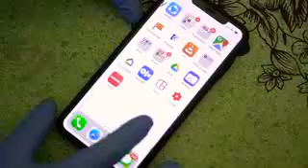The virus tik tok r2h